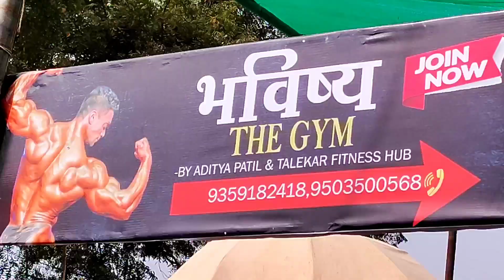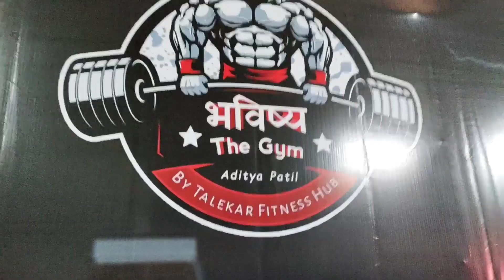आमच्या जिम च्या दुसऱ्या शाखेचे उद्घटान | भविष्य द जिम, कुऱ्हा-काकोडा (मुक्ताईनगर) | Vlog 6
भविष्य द जिम By Talekar Fitness Hub

नमस्कार मित्रांनो या माझ्या 6व्या Vlog मधे मि तुम्हाला आमच्या दुसऱ्या जिम च्या म्हणजेच आपल्या तळेकार फिटनेस हब च्या दुसऱ्या शाखेचे भव्य उद्घाटन कश्या पद्धतीने झाले आणि आपली जिम कुऱ्हा-काकोडा या ठिकाणी कश्या पद्धतीने केली ते तुम्हाला दाखवनार आहे , तर तुम्ही व्हिडीओ ला शेवटपर्यंत नक्की बघा

💫Admission आणि Enquiry करिता या नंबर वर कॉल करू शकता😊
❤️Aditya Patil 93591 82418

 उद्घाटनाला कश्या पद्धतीने मजाक मस्ती झाली, काय काय केल
तर तुम्ही या पुर्ण व्हिडीओ मधे बघुनच घ्या 😍😘
आणि तुमची प्रतिक्रिया कळवा😊

📍Gym चे Location : भविष्य द जिम, सिनेमा टॉकीज, कुऱ्हा-काकोडा,